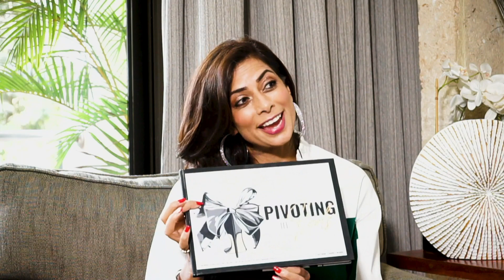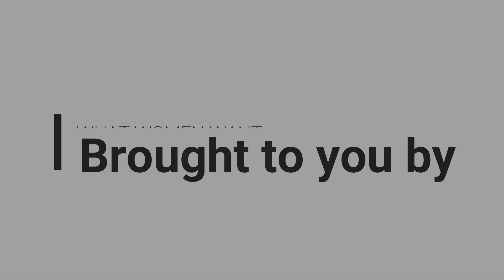Carole Mandi on Being Unique and Unchanging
Carole Mandi is a household name in Africa.

She is known as a Kenyan publisher, entrepreneur, newspaper columnist, and media personality,  the publisher and owner of Carole Mandi Media Ltd (CCML) which owns True Love, Drum, and Home Living Magazines. She is also a weekly lifestyle contributor for the Saturday and Sunday Nation.

Here we speak about Carole being a business owner and the challenges she has faced as an entrepreneur especially during these tough economic times.
We speak about everything from being a mother to being a friend - what does it take to be on the top of your game, to be the pioneer to pivot in heels, and to be able to inspire generations?

Watch this conversation now

This episode was filmed at Gem Suites, Nairobi Kenya.

Pinky Ghelani is a trained media professional with over 25 years of media engagement as a radio and TV personality and a Magazine Editor.
Her life as Miss India Kenya influenced her humanitarian work whereby she was called upon the UNHCR to be a voice for the refugee.
She is also one of Kenya’s most formidable public speakers and a regular on the TEDx stage.
What Women Want is a platform that engages a community and interacts with people in and around Africa to amplify a positive and motivate the next generation of leaders.

Follow Pinky on Instgram@pinkyghelani or on Facebook @pinkyghelanithebrand